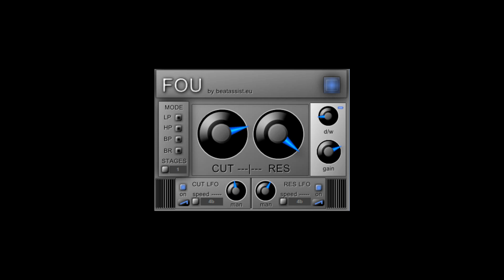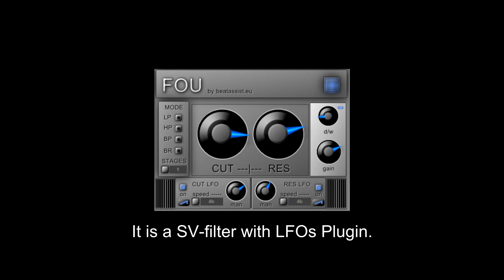FREE Fou by beatassist.eu.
A SV-filter with LFOs Plugin.